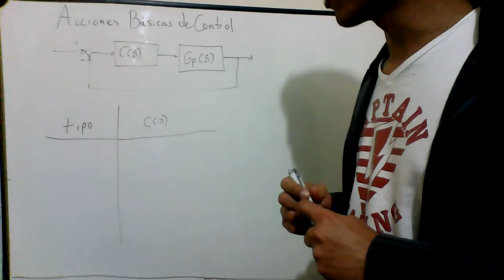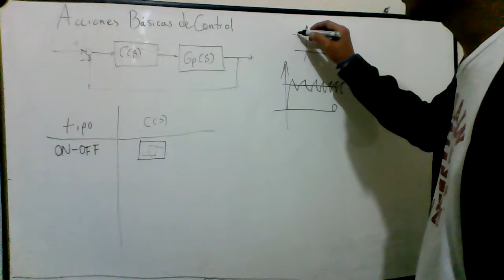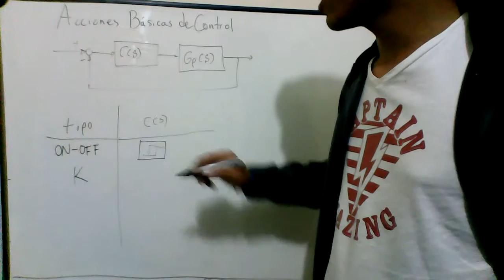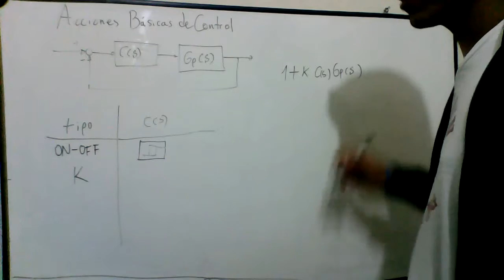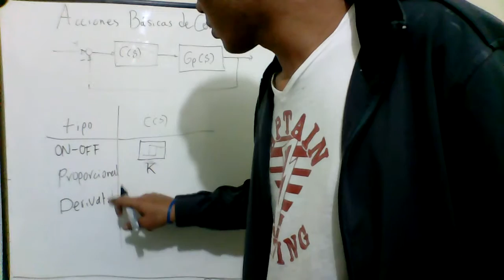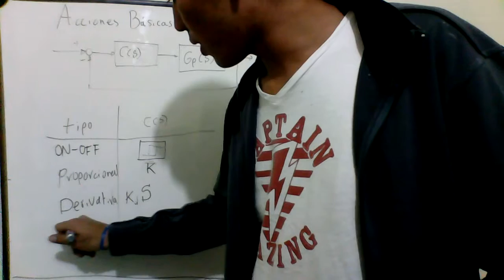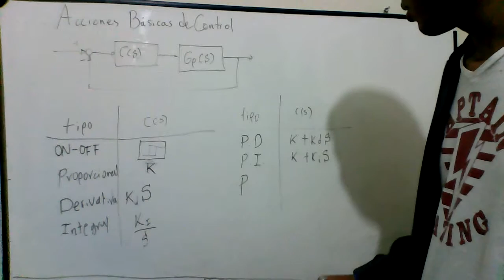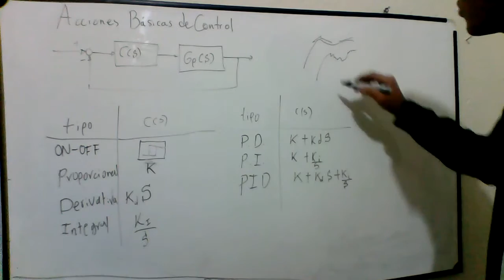Control - 12 - Acciones básicas de control